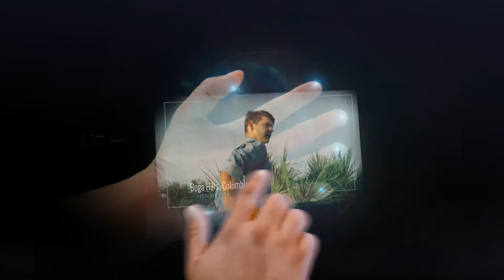Interactive Hand Hologram Opener (After Effects template)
1080p with 25fps
33 Media Placements
16 Texts & 1 Logo Placement
Easily changeble apps icon
1 Minute
Pre-rendered Flares ( No Plug-in)